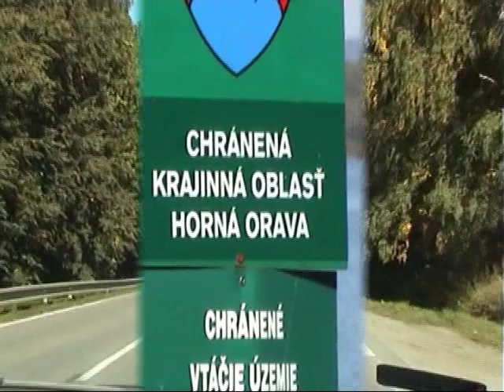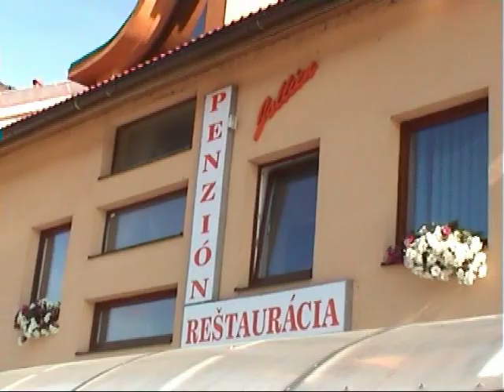Namestovo - miasto i Jezioro Orawskie (High Quality)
Namestovo - miasto i Jezioro Orawskie.

Film dostępny również w bardzo dobrej jakości High Quality.

Námestovo (pol. Namiestowo, Namiestów, węg. Námesztó) - miasto powiatowe w środkowej Słowacji, w kraju żylińskim, w historycznym regionie Orawa.

Námestovo leży na wysokości 614 m n.p.m. nad sztucznym Jeziorem Orawskim w dolinie Białej Orawy, między pasmami górskimi Beskidu Orawsko-Żywieckiego i Magury Orawskiej.
Námestovo zostało założone w 1557 przez orawskiego magnata Franciszka Thurzona, który lokował je jako wieś na prawie wołoskim. Osada weszła w skład dominium Zamku Orawskiego. Początkowo miała charakter rolniczy, w XVIII wieku rozwinęło się tu rzemiosło, zwłaszcza wyrób płótna. Do rozwoju miasta przyczyniło się również położenie na szlaku handlowym do Polski. 14 czerwca 1776 cesarzowa Austrii Maria Teresa nadała osadzie prawa miejskie. W latach 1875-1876 i 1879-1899 mieszkał tu sławny słowacki poeta Pavol Országh Hviezdoslav, którego pomnik stoi dziś przed kościołem parafialnym. W 1910 miasto miało 1,6 tys. mieszkańców, z czego 1,3 tys. Słowaków, 0,2 tys. Niemców i 0,1 tys. Węgrów. Tradycje płóciennicze zanikły w okresie I wojny światowej, jednak wtedy miasto było już lokalnym ośrodkiem przemysłowym. W 1943 Námestovo spustoszył pożar, pod koniec II wojny światowej - walki o miasto, zaś w latach pięćdziesiątych XX wieku jego południowa część (60%, w tym zabytkowe centrum) została zalana wodami Jeziora Orawskiego. Wskutek usytuowania tuż nad największym zbiornikiem wodnym środkowej Słowacji miasto nabrało charakteru ośrodka turystyczno-rekreacyjnego. Miasto było siedzibą władz powiatu w latach 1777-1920, 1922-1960 i jest nią od 1996.